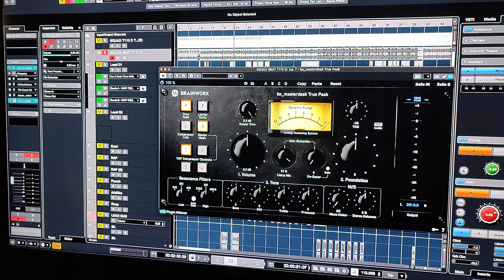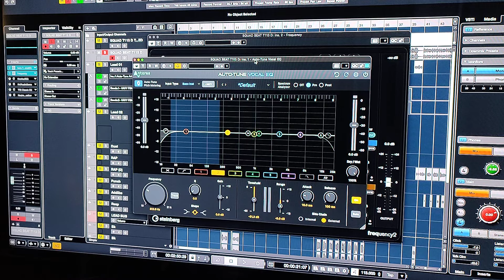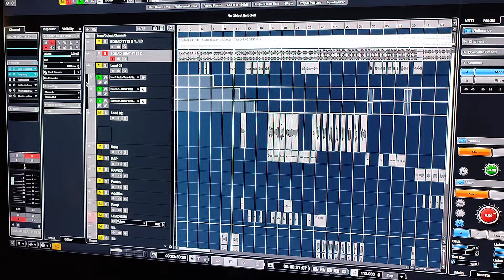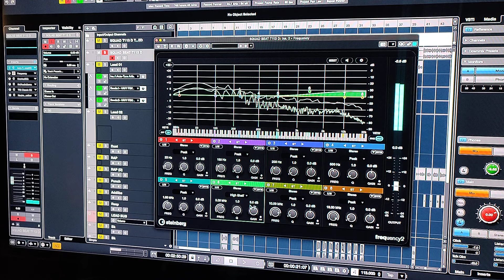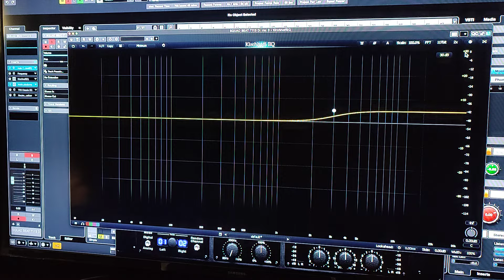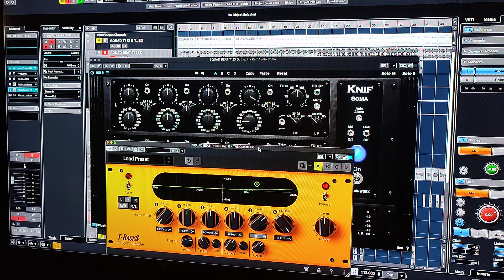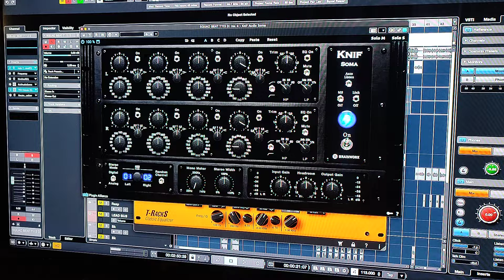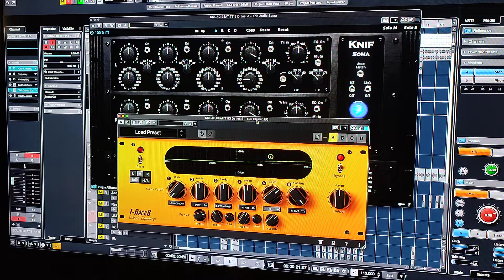DIFFERENCE BETWEEN MASTERING & MIXING PLUGS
2 QUESTIONS So Far
1. Are there plugins specified for just mastering and can these plugins be used for mixing too

2. If the plugins for mixing and mastering are different, How do you differentiate them sir 🙏